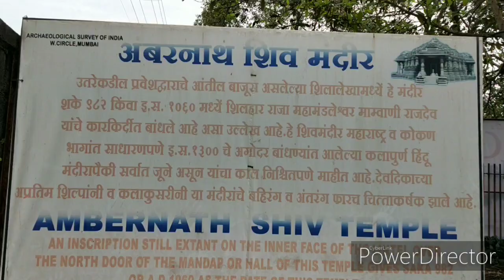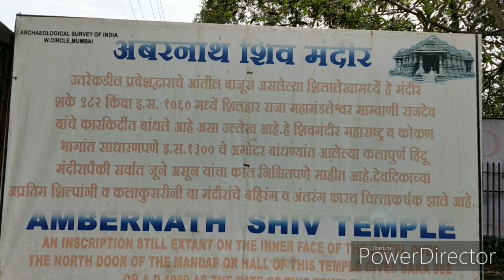Visit to Ambernath Shiv temple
Oldest Ambernath Shiv temple